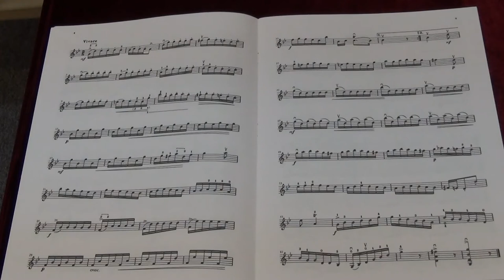Suzuki Violin School Vol.8 No.1 Sonata in G minor IV Vivace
No.1 Sonata in G minor IV Vivace
Played by Mike Chau